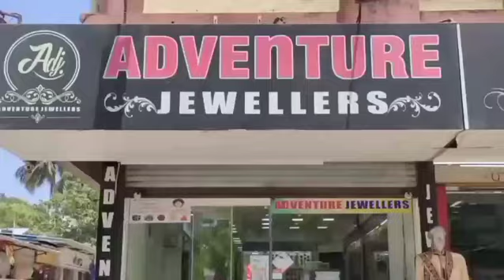नानी तंबाड़ी के आदिवासी नेता भायलु भाई Nani Tambadi Ke Aadiwasi Neta Bhaylu Patel Silvassa News DNH